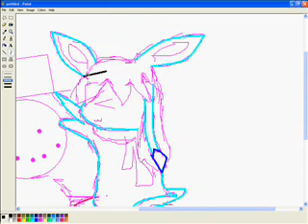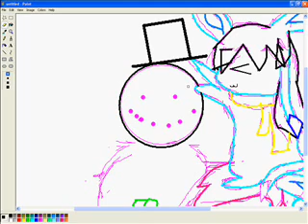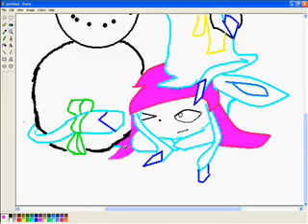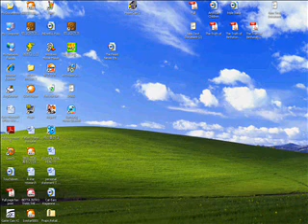*Christmas Special* Speedpainting Icestar6114 and Glaceon707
Requested by from a vewy good friend: Icestar6114
I would've done better with a tablet LOL X3